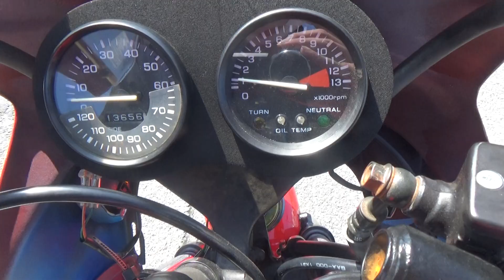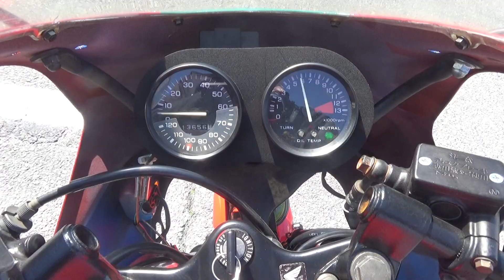33664 HONDA NS-1 Stock Exhaust Sound / Walk Around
The stock exhaust sound of  HONDA NS-1